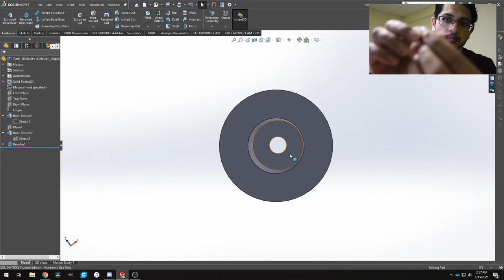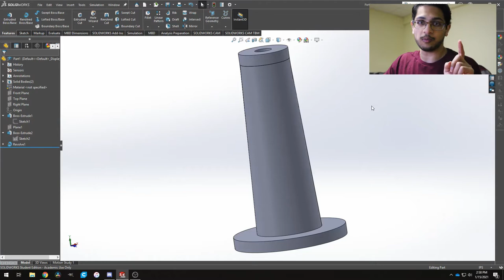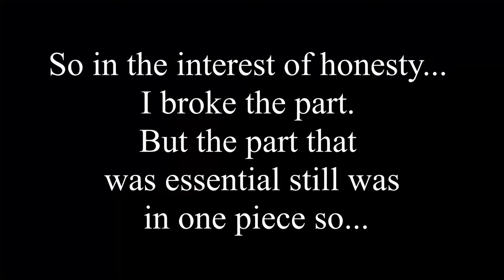Using 3D Printing to Fix Car Parts!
Ever wonder if it was possible to fix your car without spending an arm and a leg at the dealership to fix it? I have! And I found the solution. I was finally able to put what I learned in school to use and fix up my car. This was fun so there's definitely more to come!